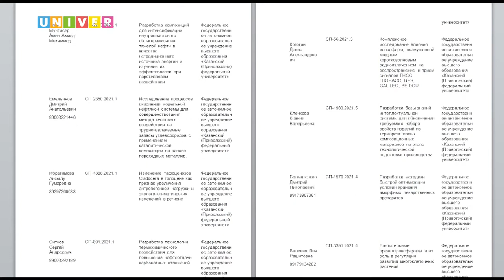Новости КФУ от 29.12.2020